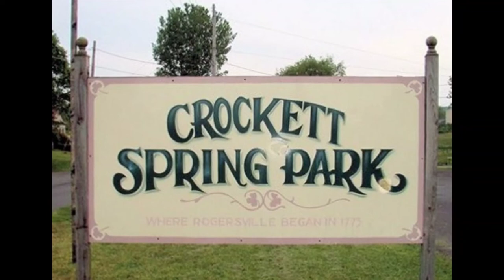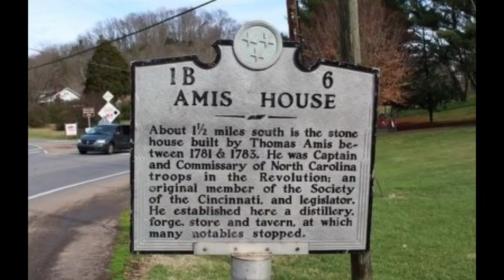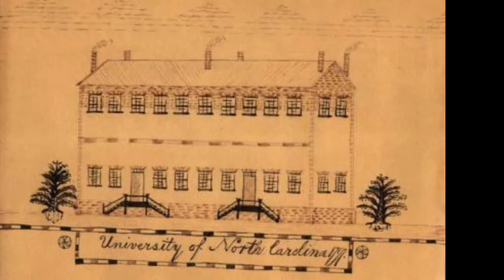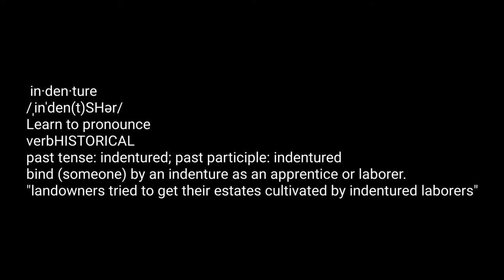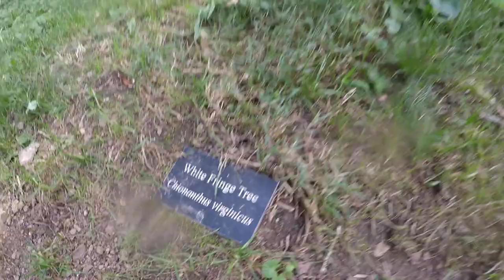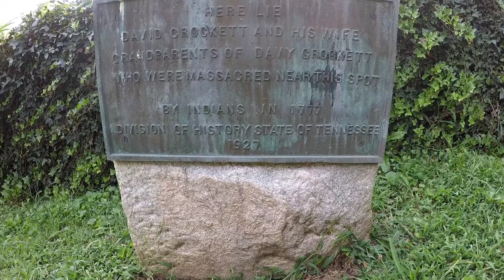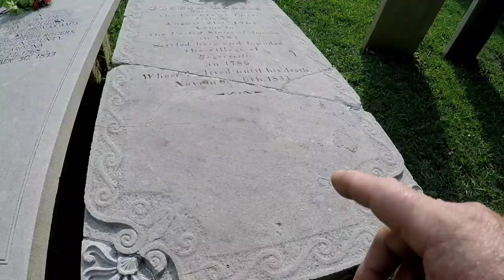Rodgersville TN | A Brief History and The Crockett Spring Park And Arboretum | TNT22 ep. 16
Episode 16 Of our TNT22 Series, is In Rodgersville TN. This Historical town is absolutely Beautiful. we Give you a brief History because Quite frankly we were completely confused. Then we take through the Wonderful Crockett Spring Park and Arboretum. Enjoy.